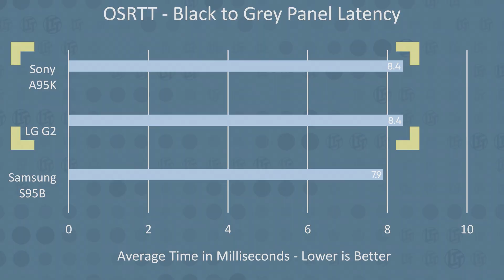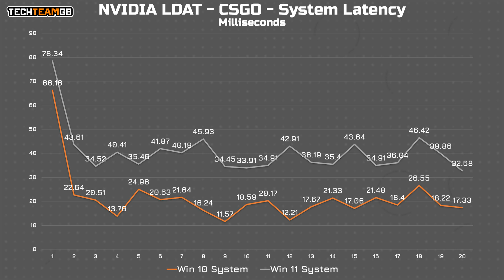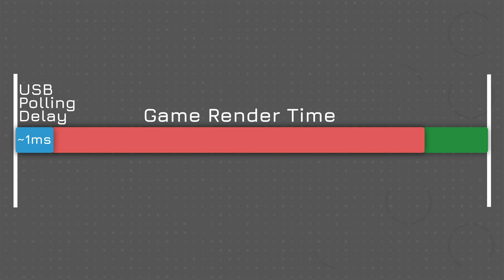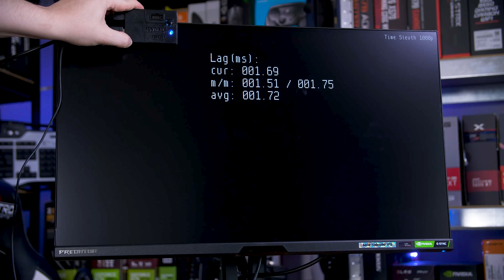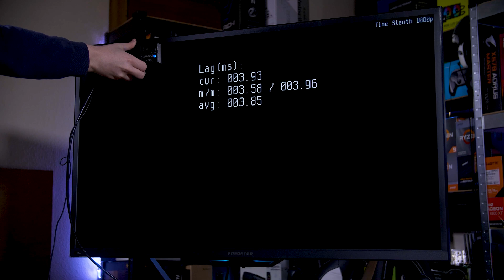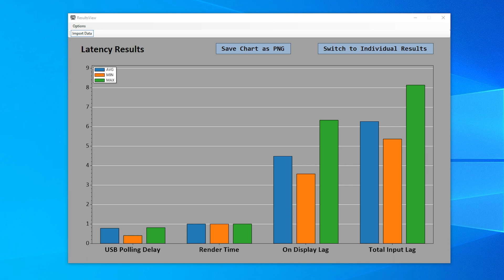Click to Photon Latency is Useless (and I made something better)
Ok ok hear me out for a second - the whole “click to photon” input lag measurement isn’t as useful as you might think. For those that don’t know, if you’ve ever seen us reviewers report “input lag” or “input latency” results with one of these, NVIDIA’s LDAT - latency display analysis tool - you’ve seen a click to photon input lag result. Hell even when Linus used my open source response time tool they only reported the click to photon latency. So if everyone is doing it, what’s the problem?